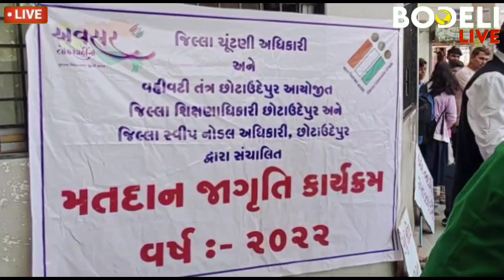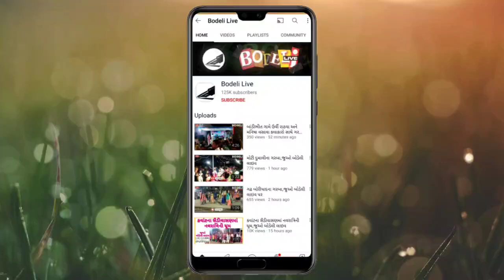બોડેલી: શેરી નાટક મારફતે મતદાર જાગૃતિ અભિયાન, જુઓ બોડેલી લાઇવ